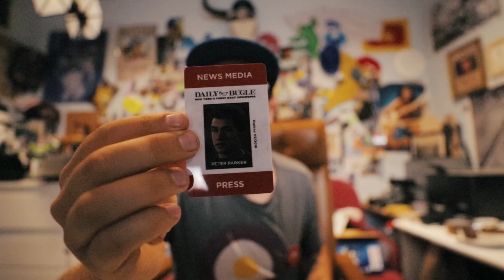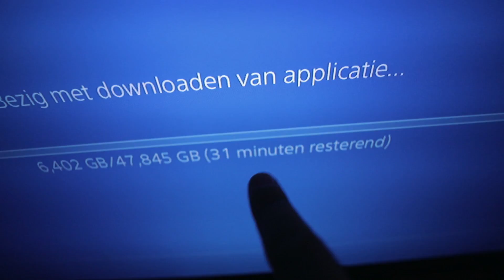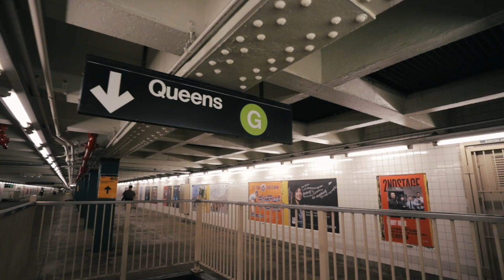Dit is de IMPOSSIBLE burger - SYROOP #224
Spiderman woont in NY, ooit was ik in NY